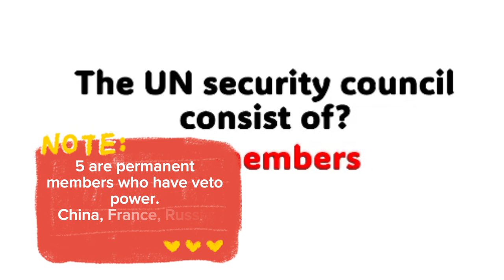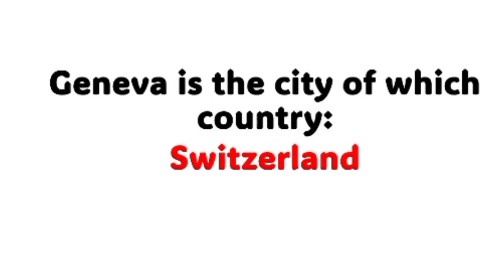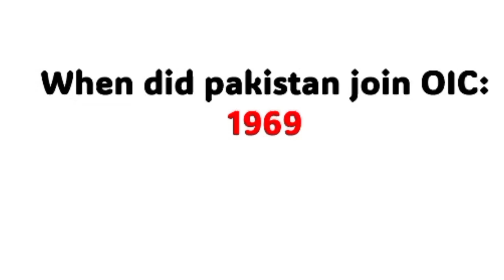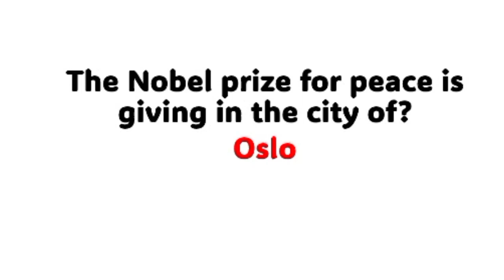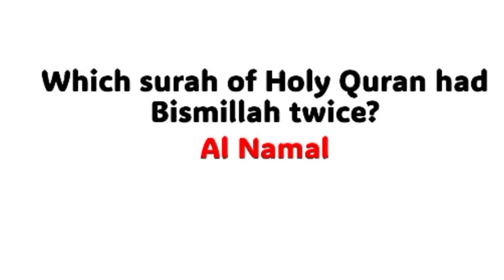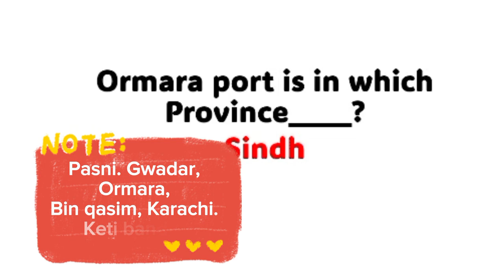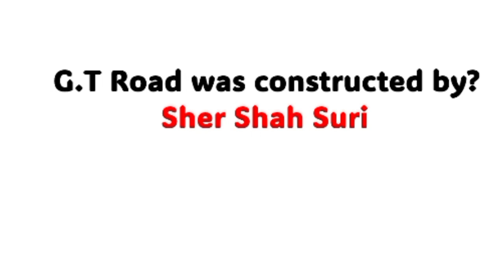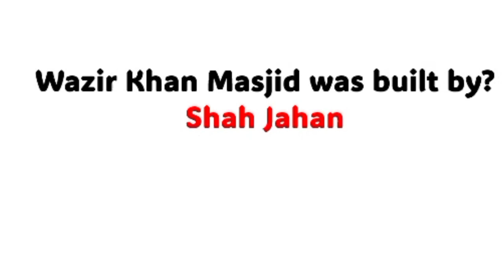Most important Mcqs Of General Knowledge | Important Gk Mcqs For All Competitive Exams